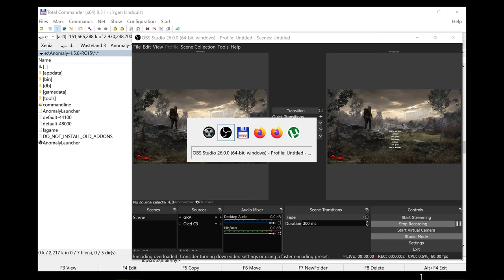Stalker Anomaly RC18 - attack on military base